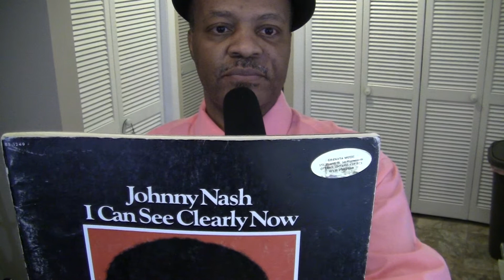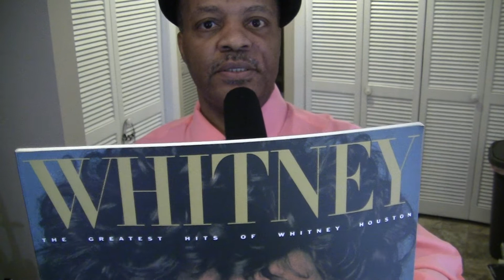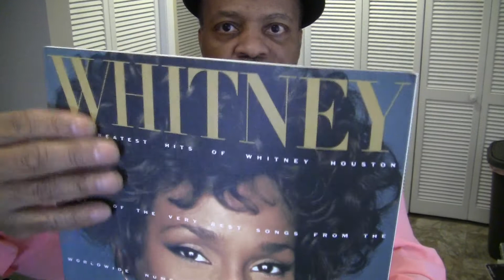Songbooks for sale Bob Marley, Johnny Nash, Whitney Houston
UPDATE: Bob Marley Songbook has been sold.